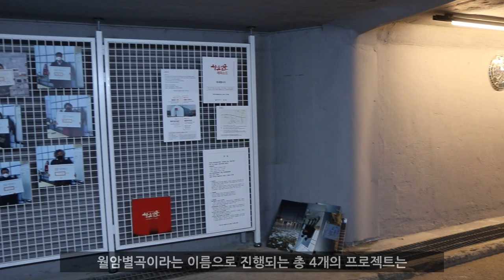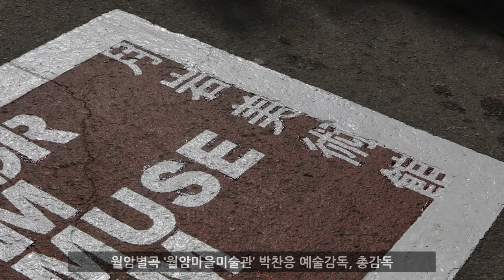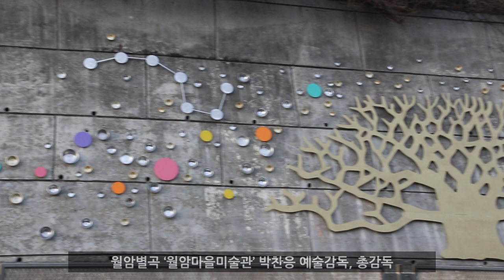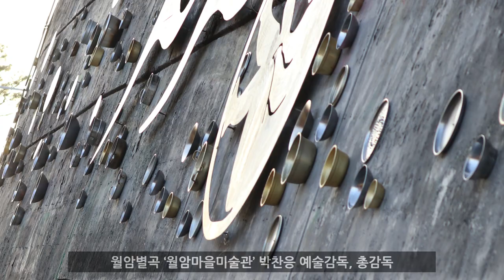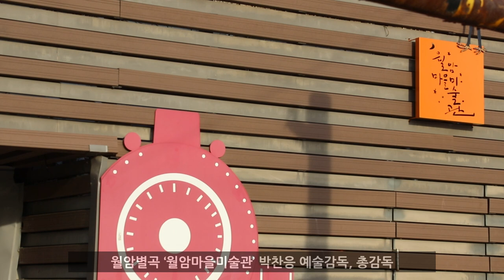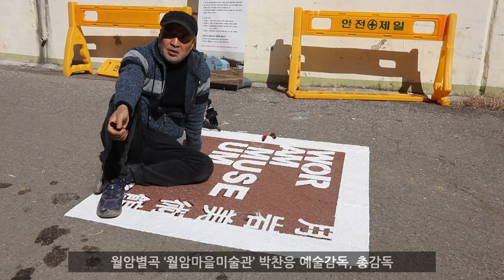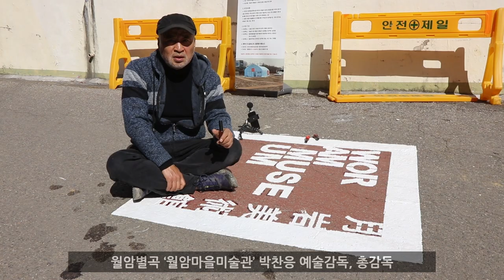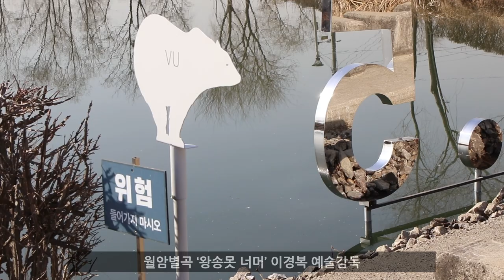월암별곡 결과보고전｜[2021 의왕시 SNS 서포터즈] 김은지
월암별곡 결과보고전

우리동네미술 결과보고전 '월암별곡 에피소드' 초대합니다
✅ 전시기간 :  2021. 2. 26. (금) ~ 3. 7. (일) 18:00까지
✅ 전시장소 : 경기도 의왕시 월암동 525-4 스튜디오 비닐하우스
※ '오봉산 이야기'를 제외한 모든 프로젝트는 왕송호수 근방에 위치합니다.